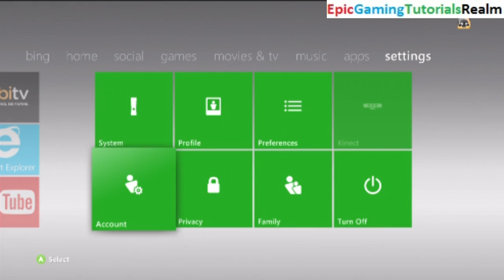Tutorial For How to Set The Xbox Live Online Status To Appear Away On The Xbox 360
This video features the Tutorial For How to Set The Xbox Live Online Status To Appear Away On The Xbox 360